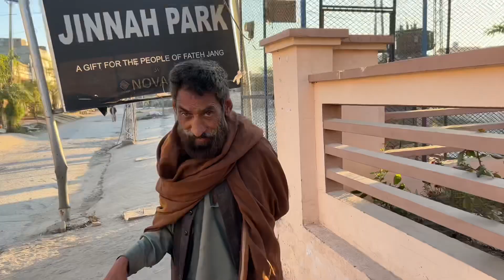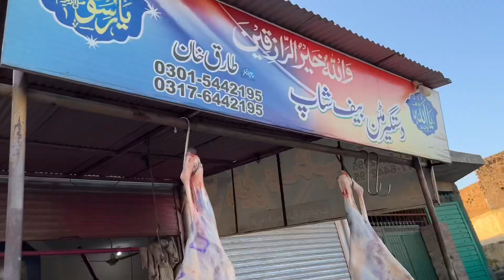Bike Cell Karne Mandi A Giya 🏍️